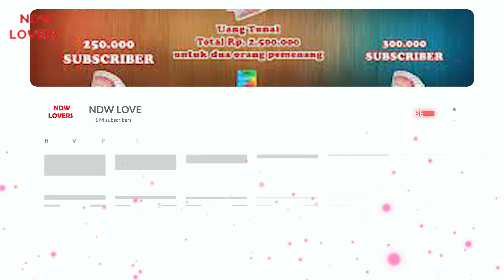NGERI!!! BORUTO TEBAS TANGAN HIDARI SAMPE BUNTUNG - BOCORAN LENGKAP BORUTO MANGA CHAPTER 11 TBV